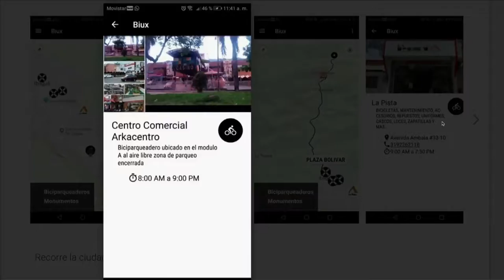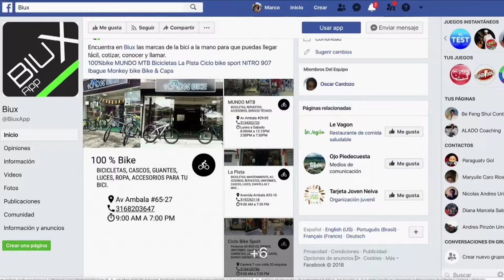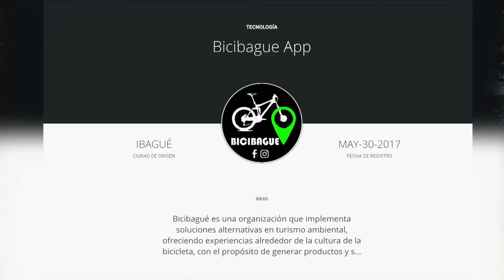Bicibagué: promueve el uso de la bicicleta por medio de la tecnología. C41 N7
Conozca una idea que contribuye al medio ambiente en la capital del Tolima y que mació de un emprendedor muy jóven.